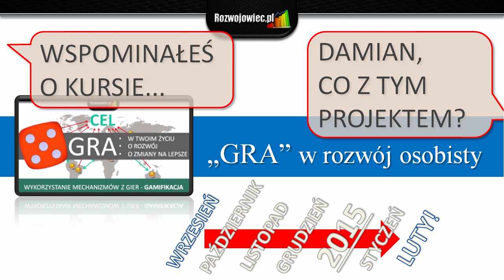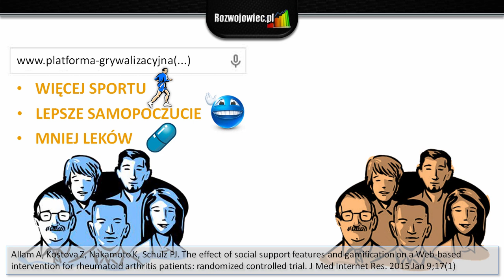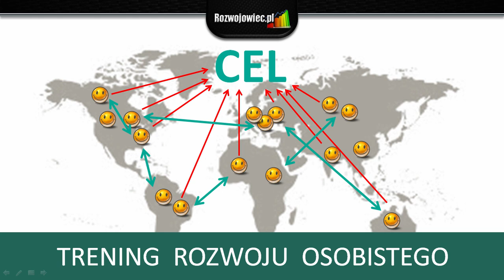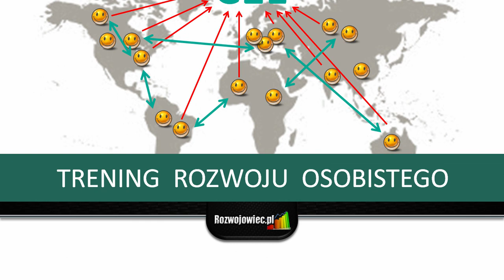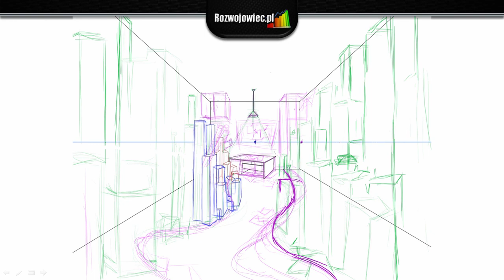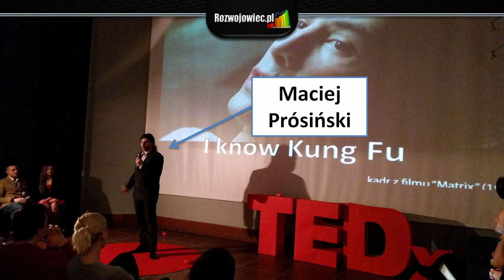Grywalizacja - co to jest i jak wykorzystać ją w Twoim rozwoju osobistym?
Kiedy robiłem ankietę z pytaniami o to jakie tematy prezentacji najchętniej byś zobaczył, to grywalizacja w rozwoju osobistym zdobyła mnóstwo waszych głosów. Więc proszę - oto ona.

Jednocześnie jestem Ci winien odpowiedzi na kilka pytań - m.in. odnośnie projektu "gry" w rozwój osobisty, która miała powstawać. No właśnie - powstaje czy nie? ;)

Zapraszam do prezentacji.

Jeśli chcesz być mailowo powiadamiany o każdej nowej prezentacji i dodatkowych materiałach (niepublikowanych na YouTube) zapisz się na darmowy newslettter na: